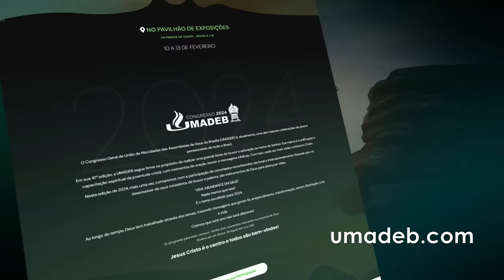Rafael Oliveira - UMADEB 2024 (Participação Completa)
Participação do cantor Rafael Oliveira no Congresso Geral da UMADEB 2024.

ATENÇÃO!!